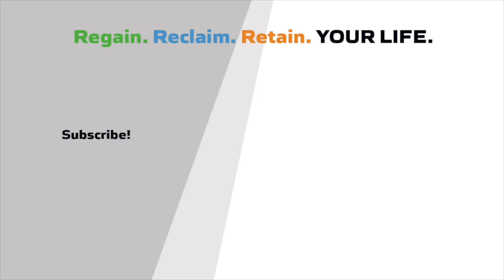The One Thing to Get Healthy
Is there a single thing you can do to get healthy? We all like the idea of a magic pill, but is it ever just one thing? In Root Cause Medicine sometimes it IS one thing, or one predominant root cause.

But it's not the same one thing for everyone. We need to discover what the major "thing" is that's preventing your ability to regain health.

What do you need to keep in mind during the process of change from ill health to regained health?

Give a listen.